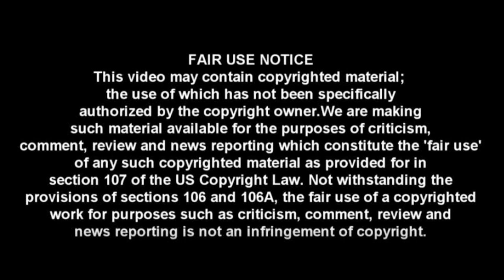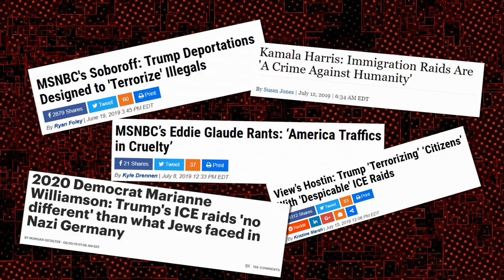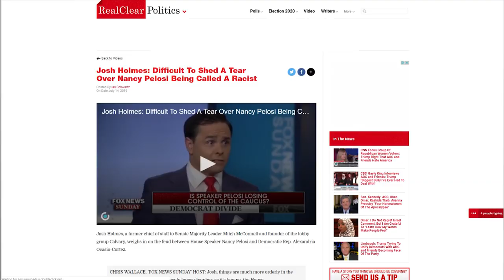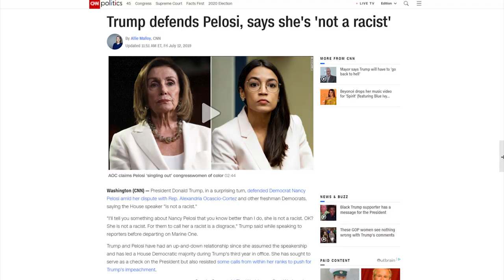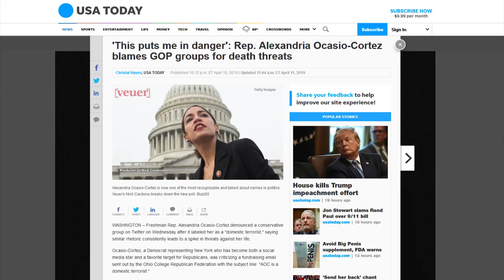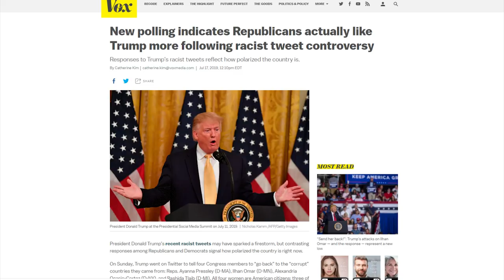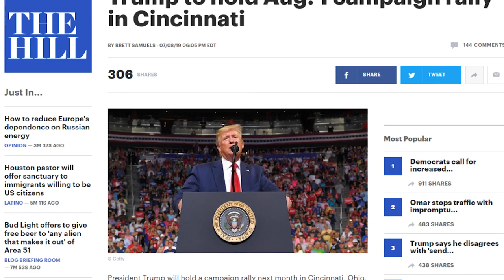LOL: CNN Panel on Trump Tweet Does Not Go As Planned 😁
CRYPTOCURRENCY:
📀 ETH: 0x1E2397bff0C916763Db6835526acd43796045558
📀 BTC: 13dnHJyCaLFgzxXZLSSXhgbqAfioXHo33t
📀 LTC:  LRaNzJD6PmCR7FkqHTuSgiAYkE9GSKG8g8
📀 DASH: XasuQ2cSEuPRSnG47XyShcW9XvM1xh6Em8